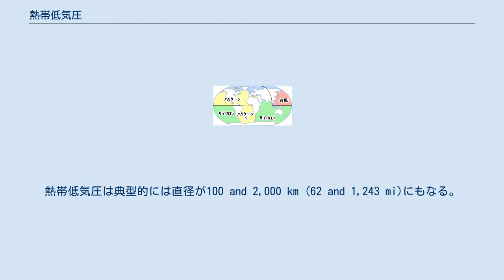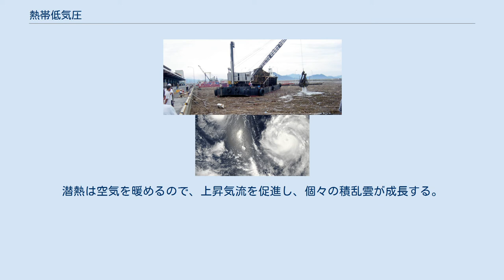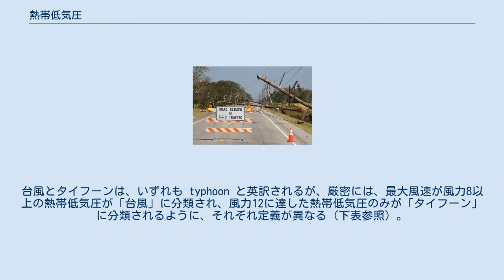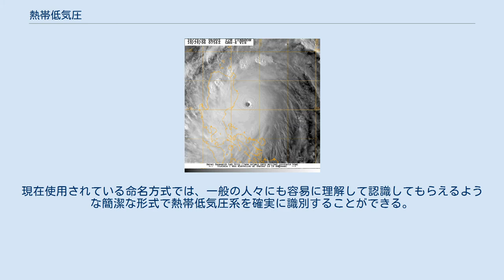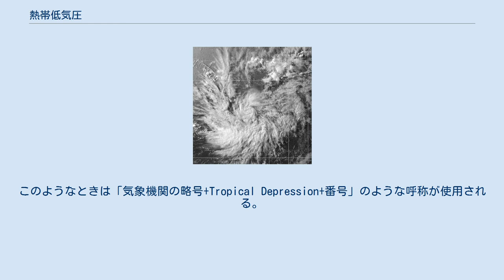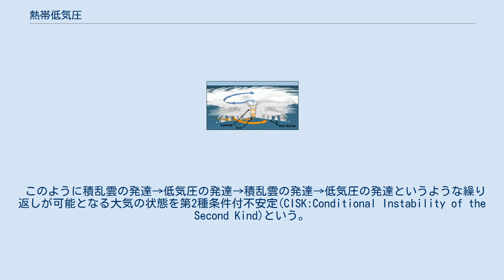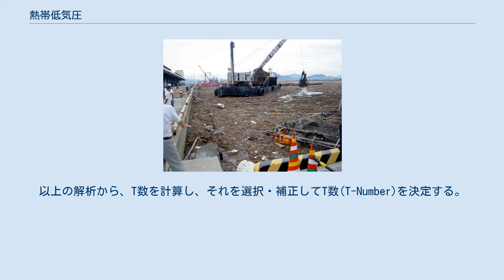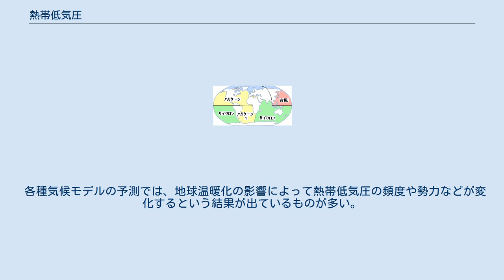熱帯低気圧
2006年の台風シーズンに発生した、発達の段階の異なる3個の熱帯低気圧。
最も弱いもの（左）は最も基本的な円形のみを形成し、やや発達したもの（右上）はスパイラルバンド（螺旋状の降雨帯）の形成と中心部への集中が進み、最も強いもの（右下）は発達した目を形成している。
 熱帯低気圧（ねったいていきあつ、英語: tropical cyclone）は、熱帯から亜熱帯の海洋上で発生する低気圧の総称である。
強風や大雨、高潮を伴うため、しばしば甚大な気象災害をもたらす。
その進路や勢力は季節によって変化し、温帯にまで移動して被害をもたらすこともある。
 熱帯低気圧は、低気圧中心、閉じた低気圧性の大気循環、強い風、および大雨をもたらす渦巻き状の雷雲によって特徴づけられる、急速に回転する激しい暴風雨を伴う系である。
その発生域および強さに応じて、台風（タイフーン）、ハリケーン、サイクロンなど、異なる呼び名で呼ばれるが、本質的には同じ気象現象である。
それぞれ、台風（タイフーン）は北西太平洋で、ハリケーンは大西洋および北東太平洋で、サイクロンは南太平洋またはインド洋で、発生・発達したものを指す。
 「熱帯」（英: Tropical）とは、これらの系の地理的発生源を指し、ほぼ排他的に熱帯の海洋上で発生することに由来する。
一方、「低気圧」（英: Cyclone）とは、その中心部のくっきりとした目の周りで、北半球では反時計回りに、南半球では時計回りに吹く、渦を巻くような風の動きを指す。
北半球と南半球で風の吹く向きが反対になるのは、コリオリの力のせいである。
熱帯低気圧は典型的に比較的暖かい海域で発生する。
海水面から蒸発した水を通してエネルギーを得て、最終的に水蒸気は再凝結して雲になり、湿った空気が上昇して冷やされ、飽和状態になると雨を降らせる。
このエネルギー源は、北米のノーイースターや欧州のウィンドストームのような温帯低気圧のそれ（水平方向の温度差が主な動力源）とは異なる。
熱帯低気圧は典型的には直径が100 and 2,000 km (62 and 1,243 mi)にもなる。
 気流が回転軸に向かって内側へと流れ込むときに地球の自転によって与えられる角運動量の保存の結果、熱帯低気圧の風は強い回転を伴うようになる。
そのため、赤道から5度以内の海域で熱帯低気圧が発生することは滅多にない。
ウインドシアが常に強く、熱帯収束帯の活動が弱い南大西洋では、熱帯低気圧はほとんど知られていない。
また、アジアモンスーンおよび西太平洋暖水塊、並びに大西洋とカリブ海の低気圧を発生させるアフリカ東風ジェットと大気の不安定な地域は、熱帯低気圧の発生する北半球とオーストラリア周辺の特徴である。
 沿岸の地域は特に内陸の地域に比べて熱帯低気圧の影響を受けやすい。
これらの熱帯低気圧の主要なエネルギー源は暖かい海水である。
それゆえ、熱帯低気圧は典型的には、海上や海の近くにあるときに発達して最も強くなり、陸地に上がると急速に衰えていく。
沿岸部は、強い風と雨、（風による）高波、（風と激しい気圧の変化による）高潮、竜巻の発生などの被害を受けるおそれがある。
また、熱帯低気圧は広い地域 — 最も激しいものでは非常に広い地域 — から大気を巻き込み、その中の水分（大気中に含まれる水滴や水蒸気）を、ずっと狭い地域に集中して降水をもたらす。
水分を含んだ大気が、その水分を雨として降らせた後、新たな水分を含んだ大気と断続的に入れ替わることによって、その局地的大気がいかなる時点でも一度に保持し得る含水量をもはるかに超える、極度の大雨を降らせたり、海岸線から40キロメートル (25 mi)離れた辺りにまで外水氾濫（河川の氾濫）をもたらしたりするおそれがある。
 熱帯低気圧が人間集団に与える影響は、しばしば破壊的である一方で、干ばつ状態を緩和してくれる効果もある。
また、熱エネルギーを熱帯から温帯へと輸送して、地域および地球規模の気候を調節する重要な役割も果たしている。
 熱帯低気圧には、4つの大きな特徴がある。
 暖気のみ（暖気核またはウォームコアという）で構成されていて、前線を伴わない。
 大気中の水蒸気が凝結して水滴になる際に放出される潜熱をエネルギー源として発達する。
このため、水温が高い熱帯の海洋上で発生し、水温が低い海域や蒸発の乏しい陸上に移動すると勢力が衰える。
 天気図上では、等圧線がきれいな同心円状に分布する。
このため、等圧線が同心円でない他の低気圧に比べて、最大風速が増しやすい。...